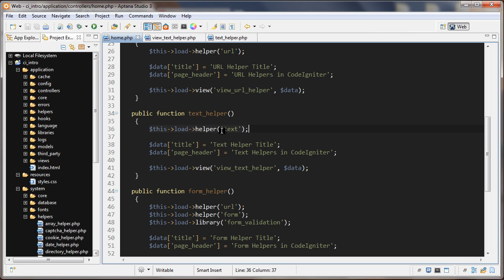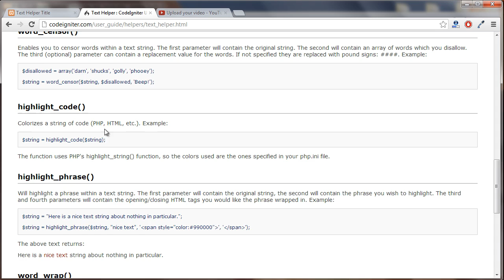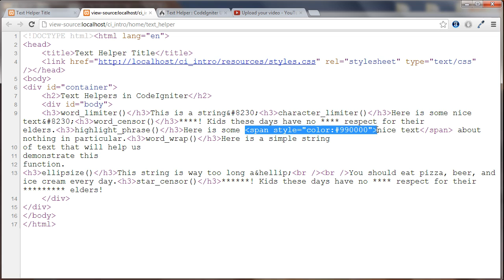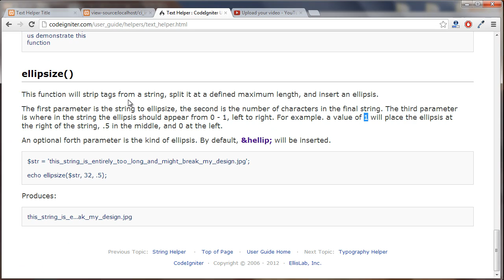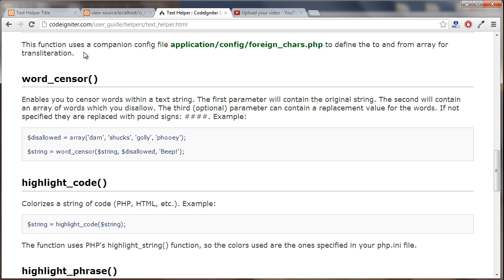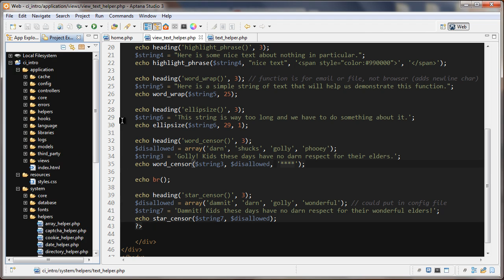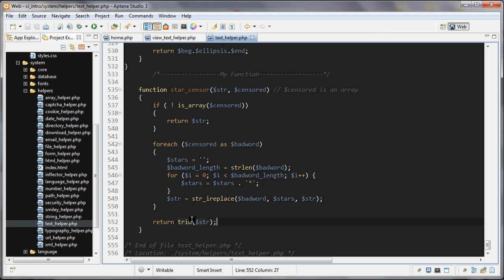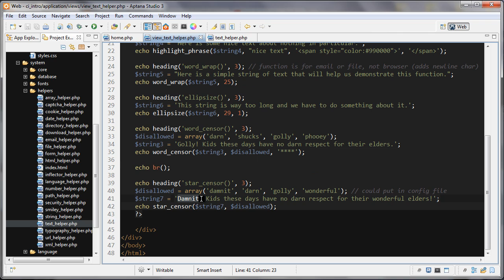CodeIgniter Tutorial 8 - Text Helper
The Text Helper file contains functions that assist in working with text.